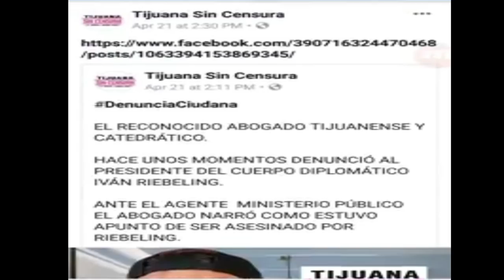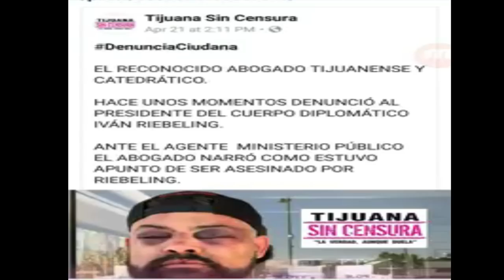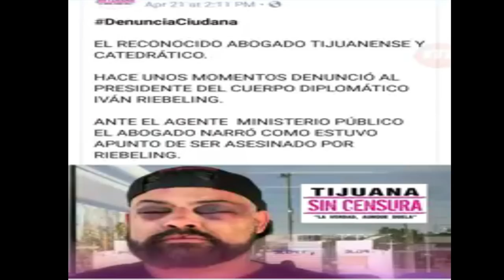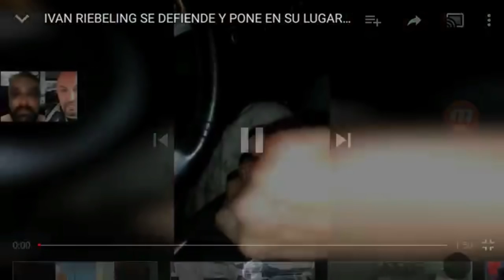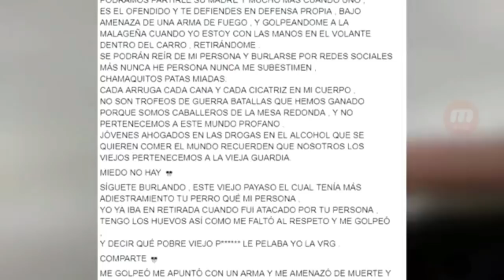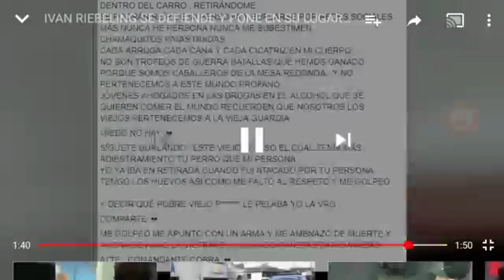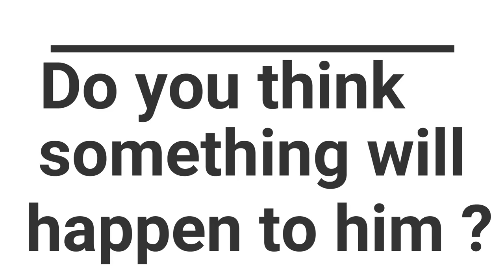Episode 30: Mexican Rambo Assaulted an Attorney in Tijuana? Self-Defense?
So lately, I have not talked about Mexican Rambo a.k.a IVAN. This was because I did not like the pathetic attempt for attention when they used a "Narco Carp" against themselves to be revelant. But, Looks like there has been action between him and Mariano Soto. But in this video.. Rambo did not hit Mariano. He hit an Attorney.. suposedly... almost killed him.